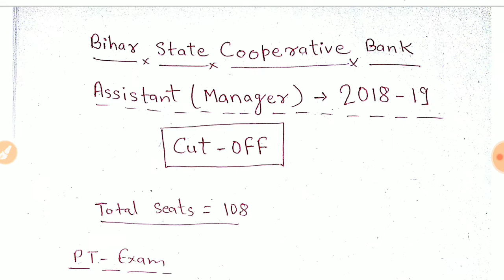Bihar Cooperative Bank. Assistant manager. Cut off 2018-19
CutOff Bihar Cooperative Bank. Assistant manager. Cut off 2018-19